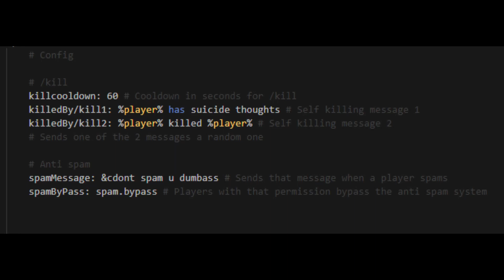AnarchyCore Skript| /kill, /stats, /msg, /ignore, /togglechat, /togglemsg, /discord, Anti-spam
Hey!
You can purchase this skript by reading the how-to-purchase channel.